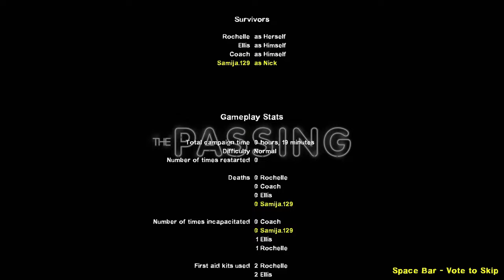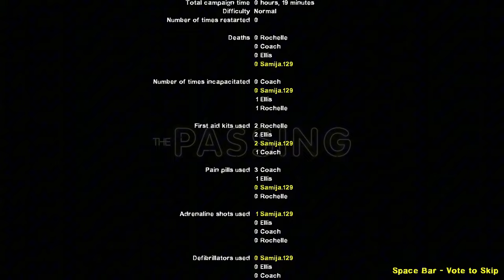KETEMU SURVIVOR DARI GAME PERTAMA LEFT 4 DEAD 2 INDONESIA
Ok Guys Jadi Di Video Kali Ini Gw Bermain Campaign The Passing. Dan Yang Tak Terduga Kita Bertemu Karakter Yang Ada Di Game Left 4 Dead 1.